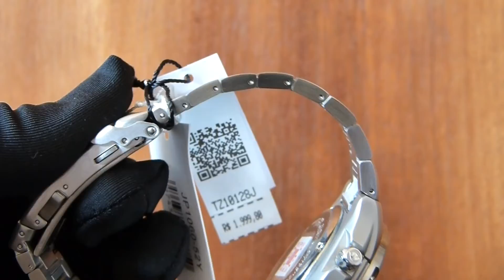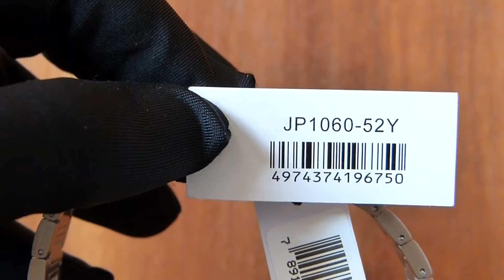Relógio Citizen Aqualand Laranja JP1060-52Y TZ10128J Aço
Detalhes
O Relógio Citizen Promaster Aqualand JP1060-52Y TZ10128J é um Relógio cheio de personalidade e exclusividade. Ele não é apenas mais um Relógio de Mergulho, o Citizen JP1060-52Y TZ10128J é “o Relógio de Mergulho”. Digo isso devido o mesmo ser repleto de funcionalidades, possuir um design ímpar e uma qualidade extrema. O Relógio Citizen Promaster Aqualand JP1060-52Y TZ10128J detém um belíssimo dial (mostrador) na cor laranja que, além de deixar o Relógio com um visual único, facilita a visualização das horas no momento do Mergulho. O Relógio Citizen Promaster Aqualand JP1060-52Y TZ10128J é um Relógio Masculino com uma ótima relação custo-benefício, tornando-o assim um bom investimento.

O Relógio Citizen Promaster Aqualand JP1060-52Y TZ10128J é um Relógio Masculino Anadigi. Ele possui inúmeras funções, sendo elas divididas em analógicas e digitais. As funções digitais são: horas, minutos, segundos, calendário completo (dia do mês, dia da semana, mês do ano e ano), temperatura, alarme, cronógrafo, medição dividida e anotação de registro (mês e dia de mergulho, número de mergulhos, profundidade máxima, tempo de mergulho, tempo de início do mergulho, tempo de término do mergulho, profundidade média e temperatura mínima) e as anotações de dados de registros armazenados para os últimos quatro mergulhos podem ser chamadas. Além de todas essas funções mencionadas, o Relógio Citizen Promaster Aqualand JP1060-52Y TZ10128J possui também estas outras funções digitais: modo de alarme de mergulho (alarme de profundidade e alarme de tempo de mergulho), modo mergulho (profundidade atual e tempo de mergulho/profundidade máxima) e, por fim, funções de alarme (alarme de velocidade de subida, alarme de profundidade anormal e alerta de verificação do sensor de água). Já as funções analógicas são: horas, minutos e segundos. Todas essas funções ficam dispostas em uma caixa de Aço Inoxidável que mede 40,5 mm (sem a coroa, sem os botões, sem o sensor de pressão e sem o sensor de água) e 48 mm (com a coroa, com os botões, com o sensor de pressão e com o sensor de água).

A pulseira do Relógio Citizen Promaster Aqualand JP1060-52Y TZ10128J Dive Watch é de dar inveja aos concorrentes. Além da mesma ser completamente de Aço Inoxidável sólida e possuir fecho dobrável com trava dupla, ela ainda possui um extensor, facilitando assim o ajuste mais rápido da pulseira, tanto para ser usada com roupa de Mergulho quanto no dia-a-dia (devido à dilatação do pulso). Para fechar com chave de ouro esse belíssimo Relógio de Mergulho, o Citizen Promaster Aqualand JP1060-52Y TZ10128J Dive Watch possui sensor de água, um bezel giratório unidirecional e uma resistência à água de 200 metros. Ao Comprar Relógio Citizen você está levando para casa qualidade, funcionalidade, durabilidade, precisão e beleza em um único produto. Lembrando que os nossos Relógios são 100% Originais, com Garantia de Fábrica. Todos seguirão com Nota Fiscal, Caixa e Certificados do Próprio fabricante.

INFORMAÇÕES DO RELÓGIO
Marca: Citizen
Ref: JP1060-52Y TZ10128J
Gênero: Masculino
Estilo: Relógio de Mergulho (Dive Watch)
Coleção: Promaster Água Aqualand

CARACTERÍSTICAS
Funções: Relógio Anadigi. Parte analógica: ponteiro de horas, minutos e segundos. Parte digital: horas, minutos, segundos, calendário completo (dia do mês, dia da semana, mês do ano e ano), temperatura, alarme, cronógrafo, medição dividida e anotação de registro (mês e dia de mergulho, número de mergulhos, profundidade máxima, tempo de mergulho, tempo de início do mergulho, tempo de término do mergulho, profundidade média, temperatura mínima), as anotações de dados de registros armazenados para os últimos quatro mergulhos podem ser chamadas, modo de alarme de mergulho (alarme de profundidade e alarme de tempo de mergulho), modo mergulho (profundidade atual e tempo de mergulho/profundidade máxima), funções de alarme (alarme de velocidade de subida, alarme de profundidade anormal e alerta de verificação do sensor de água) e função alerta de pilha fraca
Vidro: Cristal mineral
Cor do mostrador: Laranja
Mecanismo: Quartz (à bateria)
Material da caixa: Aço Inoxidável
Material de pulseira: Aço Inoxidável
ATM (Water Resistant): 20 ATM / 200 metros
Tipo de fecho: Dobrável com trava dupla

DIMENSÕES
Diâmetro da caixa: 40,5 mm (sem a coroa, sem os botões, sem o sensor de pressão e sem o sensor de água) e 48 mm (com a coroa, com os botões, com o sensor de pressão e com o sensor de água)
Espessura da caixa: 15,2 mm

A Thauro Relógios é revendedora autorizada Citizen. Todos os seus produtos são oficiais e possuem garantia de fábrica.